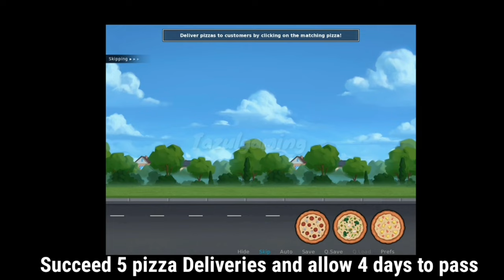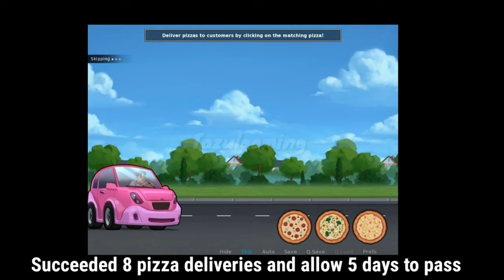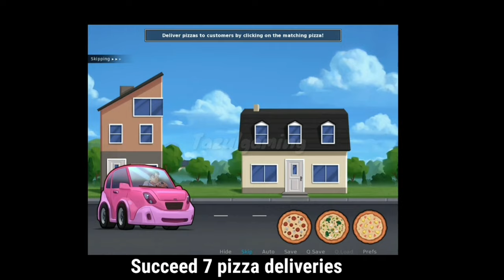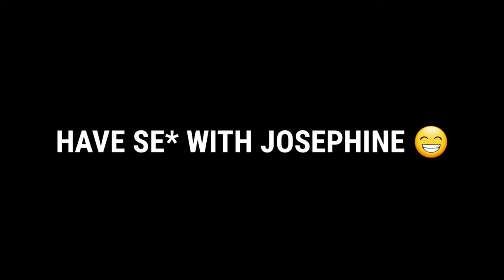SUMMERTIME SAGA 0.20.7 | JOSEPHINE COMPLETE QUEST | FULL WALKTHROUGH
💻Gear Used🖥️

If we hit "25" likes to this video, i will make another Summertime Saga Walkthrough video!

summertime saga josephine
josephine route summertime saga 0.20.1
josephine quest summertimejosie summertime saga walkthroughjosephine route summertime